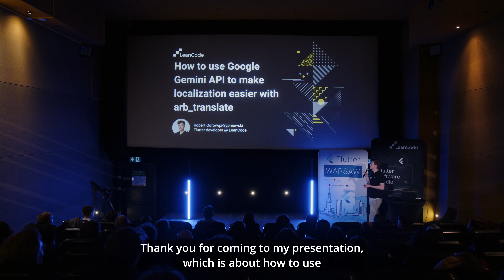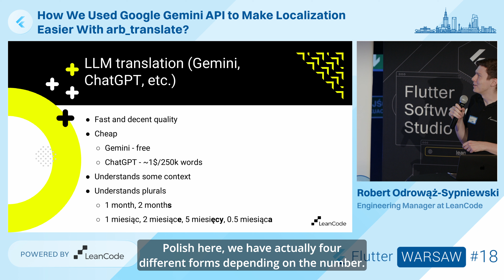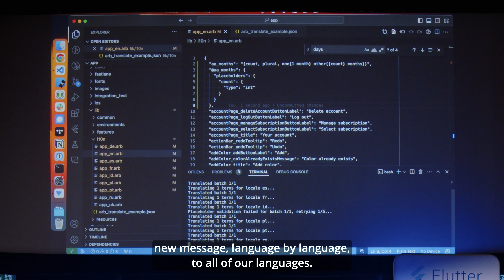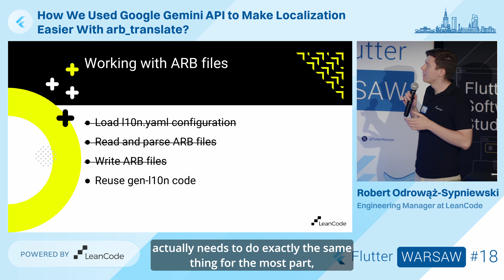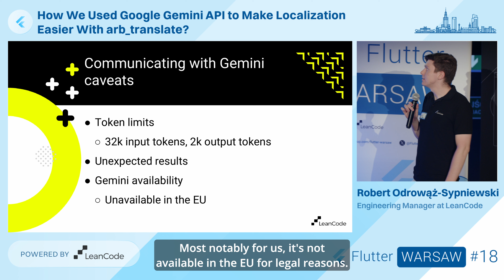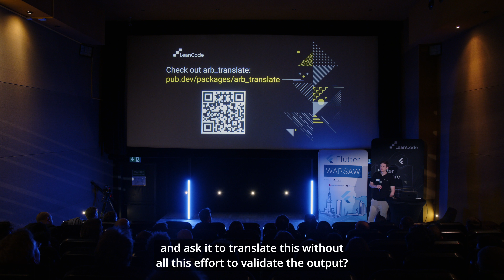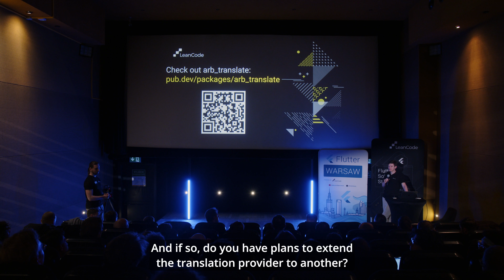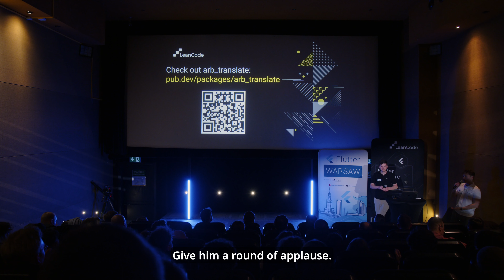Robert Odrowąż-Sypniewski - How We Used Google Gemini API to Make Localization Easier?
Explore the challenges we faced  with Gemini API, how we added support for EU users, and how you can create your AI-powered tool with Dart and google_generative_ai package. In this talk, Robert delves into our experience using the Google Gemini API, and shows how we used it to create the arb_translate package.

Talk from Flutter Warsaw #18: The LeanCode Edition